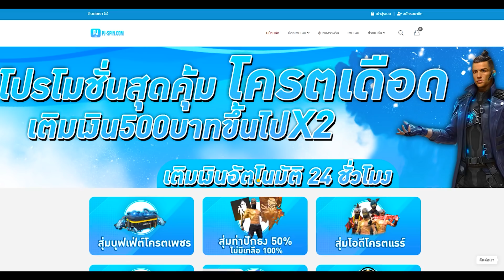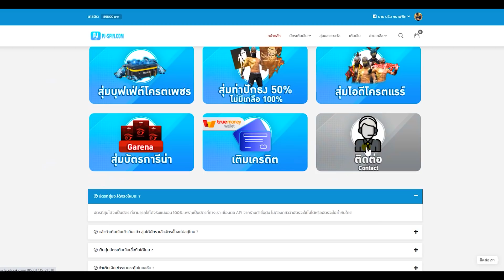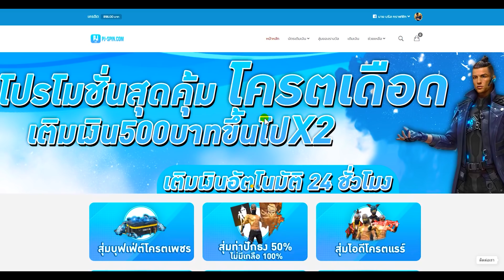Free Fire (ฉลองครบรอบ4ปี)🎉 สอนรับของฟรี🌟 (ท่าทางเต้น⚡) ได้ฟรีๆถาวร✅ ยกเซิฟ✅ ตรงปก100%🔥[FFCTH]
3. บอกเหตุผลว่าทำไมถึงอยากได้
4. เม้น UID และ FB